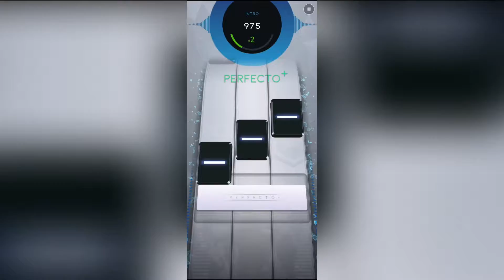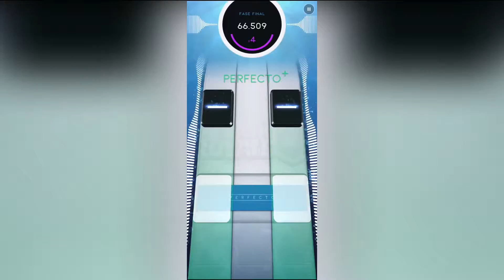Beatstar Gameplay // Clash Royale Theme🎶 // 5 estrellas GOLD✔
¡Disfruten del video! :D